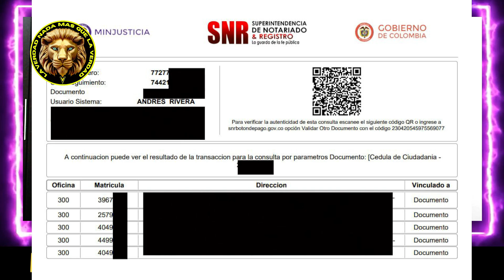LAS PROPIEDADES DEL SENADOR FALSIFICADOR JOTA PE HERNANDEZ DEL MAGO RODOLFO HERNANDEZ…?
EN ESTE VIDEO LES HAGO UNA DENUNCIA MUY GRAVE SOBRE MI SEGURIDAD - APARTE DE LAS PROPIEDADES DE EL SENADOR JP HERNANDEZ - @JotaPeHernandez

LA VERDAD AL SENADO
Nada más que la verdad